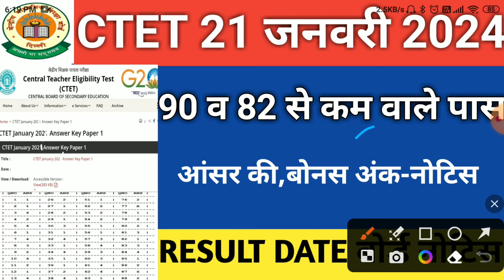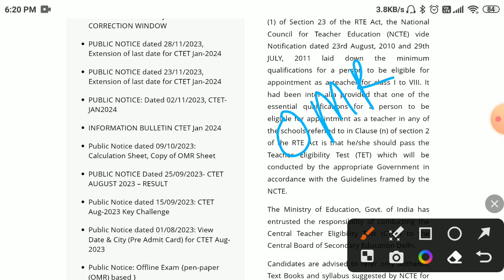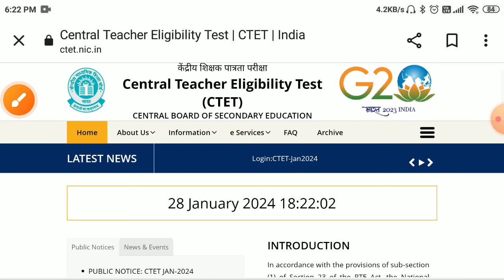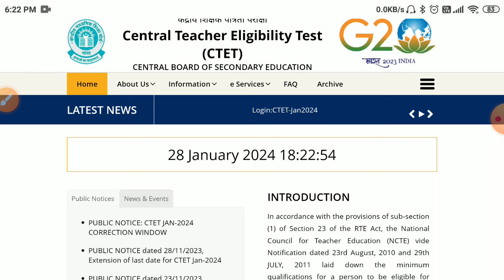Ctet paper leak 2024/ctet answerkey 2024/CTET latest news 2024/ctet January paper leaked news 2024